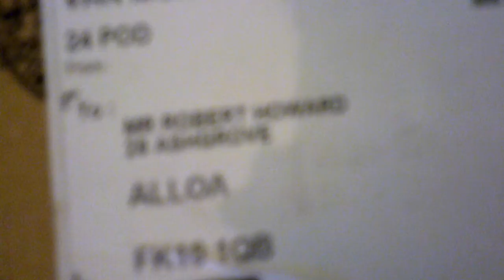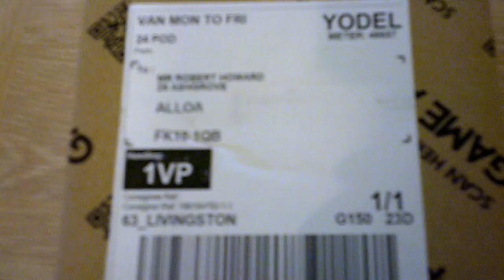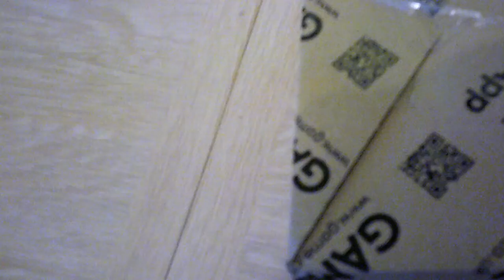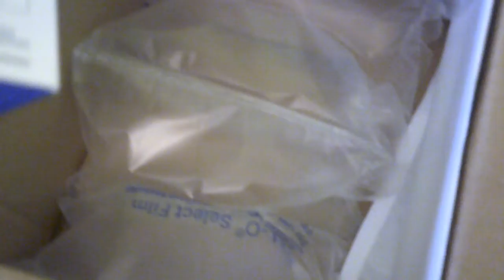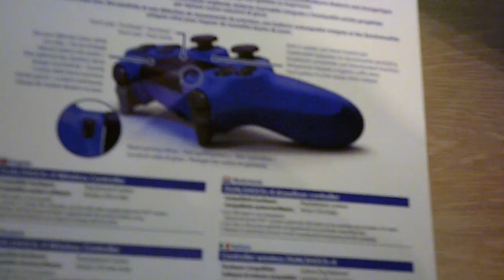Got My FIRST FAN Mail YAY Unboxing It - Can't Believe It!!!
Snapchat, x-AScottishLad

Kik, ryan98spence

Kind Regards
Ryan